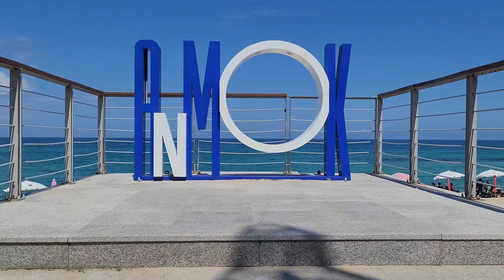안목 · 강문해변(강원 강릉) / Anmok · Gangmun Beach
바다가 보이는 카페에서 카푸치노 한잔 시켜놓고 음악을 들으니,  내가 꼭 뮤직비디오 속에 들어와있는듯 보이는 모든게 황홀하게 느껴진다.
In Gangneung, South Korea.

0:00 안목해변 Anmok Beach
0:30 강문해변 Gangmun Beach